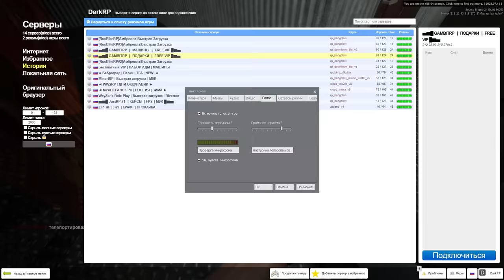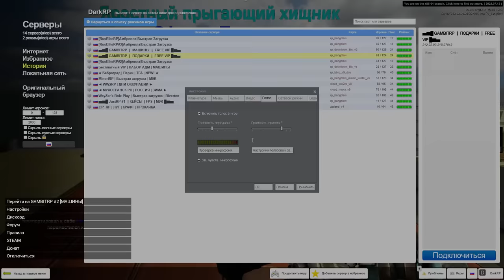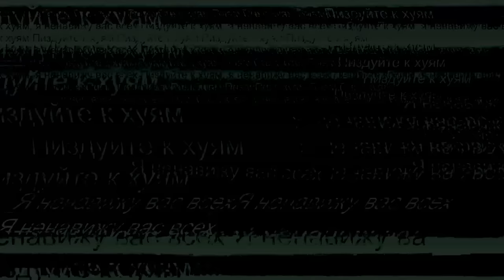ЗАЩИТИЛ ШКОЛЬНИКА ОТ БЫДЛА В Garry's Mod DarkRP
⚡ GAMBITRP #1: 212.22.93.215:27015 / / промо !скрипач в чат

В этом видео Я ШКОЛЬНИКА ЗАЩИЩАЛ получают бан в Garry's Mod ДаркРП